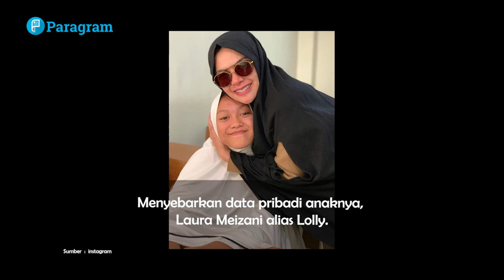Momen Haru! Lolly Akhirnya Minta Maaf, Begini Reaksi Mengejutkan Nikita Mirzani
Hasil visum Lolly keluar, setelah gagal melakukan visum dan hasilnya tak maksimal, akhirnya hasil visum Lolly yang ditunggu banyak orang di publikasi.

Kuasa hukum Nikita Mirzani, Fahmi Bachmid bahkan turun tangan langsung untuk menemani Lolly dalam menjalani visum lanjutan di Rumah Sakit Cipto Mangunkusumo, Jakarta. Selain kuasa hukum, paman Lolly dan sejumlah perwakilan dari Unit Pelaksana Teknis Pusat Perlindungan Perempuan dan Anak (UPT P3A) juga turut mendampingi.